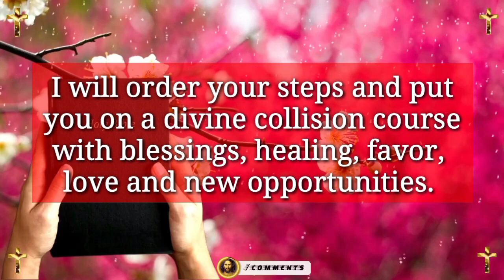Jesus dream 💫 prophetic word 🗒️ prophetic dream 💫 god's message today | God says(4)